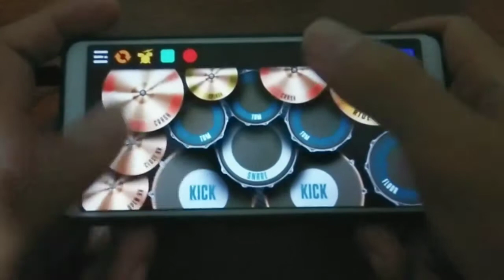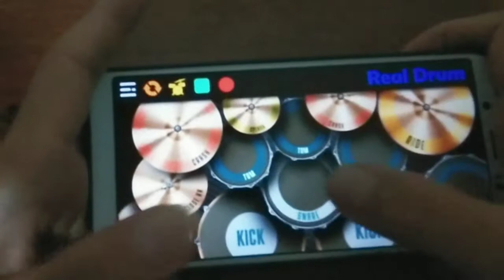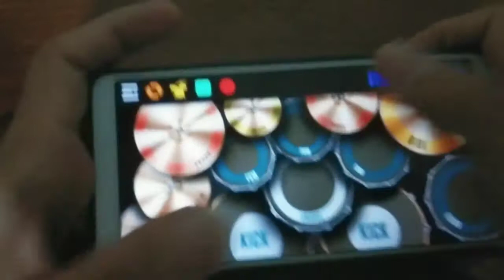Blink 182 ~ Dammit (cover) Real Drum